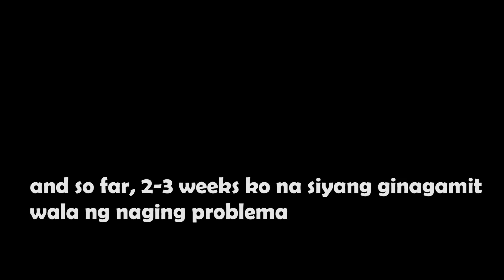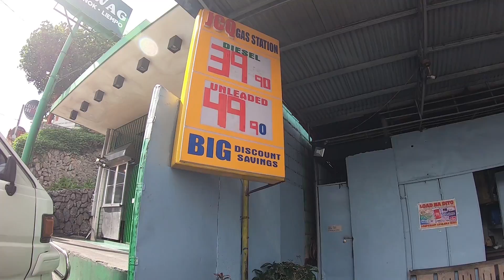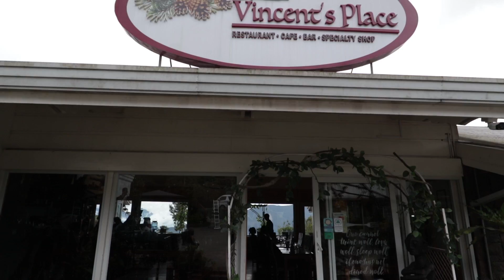Maayos na ulit si FRANKY! tara na ulit sa SAGADA! | MotoVlog Honda CB150r